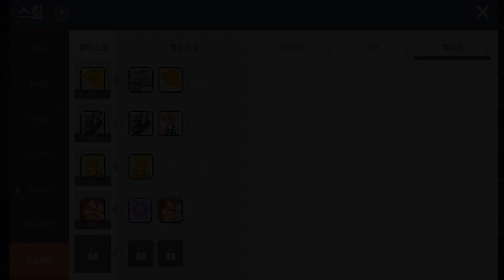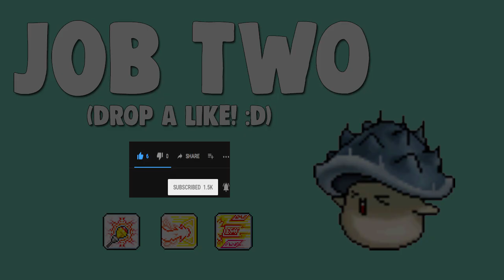[KMSM] 1st, 2nd, 3rd, 4th job Phantom Skills and Preview!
1st Job: 0:40
2nd Job: 1:50
3rd Job: 2:38
4th Job: 3:42

Full Phantom skills. Let me know what you want to see next!

 | msm }| maplehut | sabidybabidy | sabidy babidy